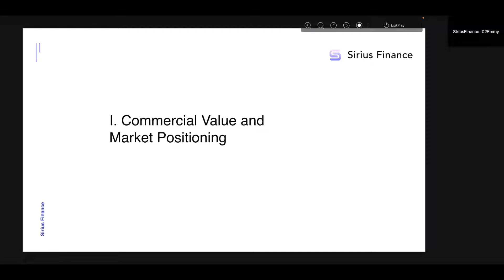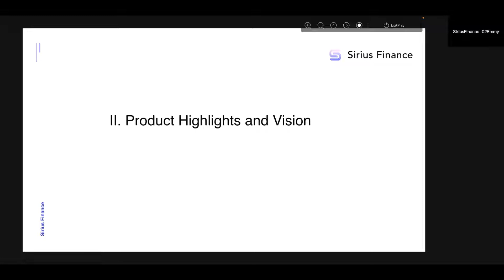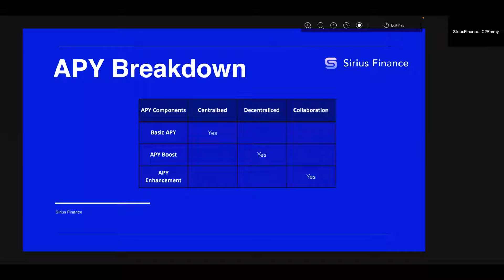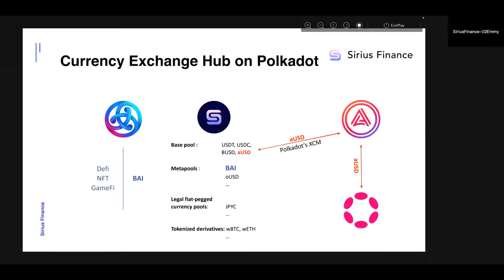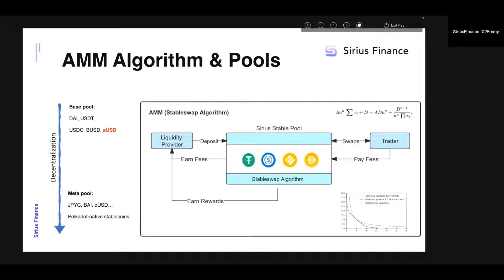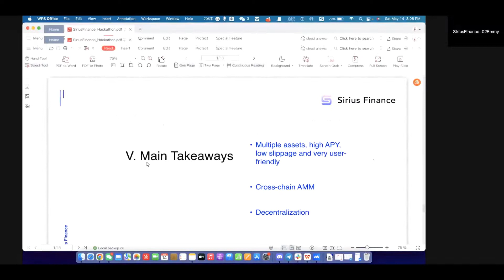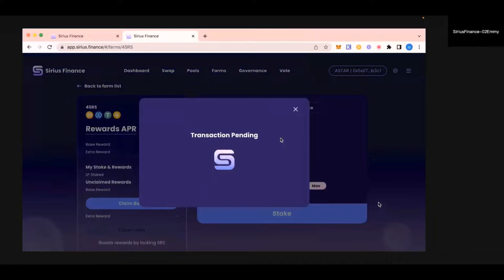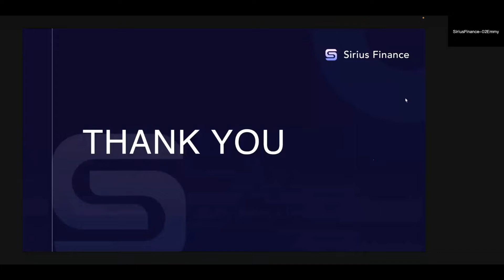Acala Dapp Hackathon 2022 - Sirius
由 Acala 和 PolkaWorld 联合主办的 Acala Dapp Hackathon 2022  DemoDay 分享回顾